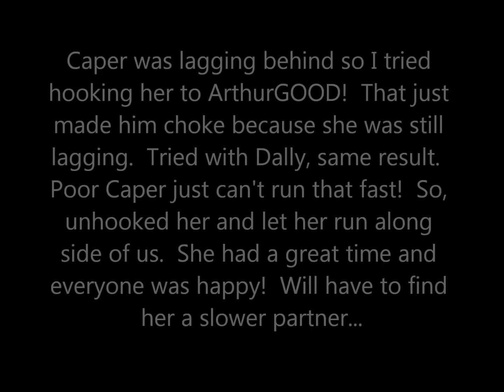3 dog scootering attempt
My attempt to go scootering with 3 dog was not successful.  Dog #3, Miss Caper the PWD, was too slow to keep up with the BDs.  She had a great time running freely along with us though.  Guess I'll have to wait for Elliot Cool the German Coolie to grow up before I get my three dog team. ;-)